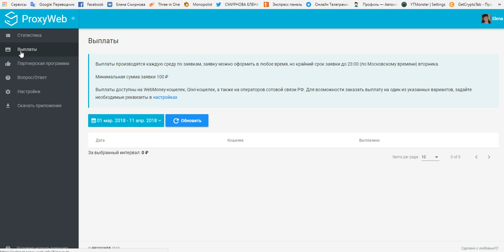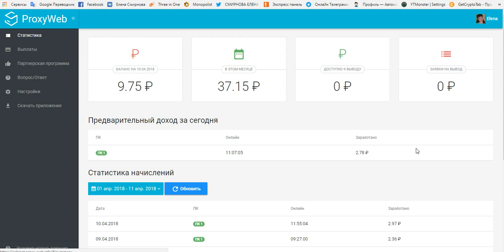БЕЗ ВЛОЖЕНИЙ! PROXY WEB. ВСЁ СУПЕР! ПЛАТИТ!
регистрация